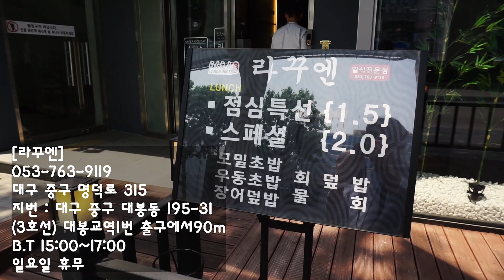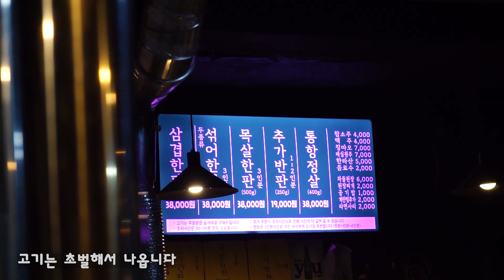[직접 다녀온] 2021 대구맛집 BEST 5 [협찬X]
21년 직접 다녀온 곳 중 BEST 5

00:00 시작
00:13 아소다이닝
02:03 서대포소금구이
02:48 라꾸엔
03:53 일통왕소금구이
04:52 의성반점
06:18 마무리

[아소다이닝]
대구 수성구 달구벌대로496길 29
지번:범어동 278-5
월~토 17:30 - 01:00
일요일 휴무

예약 필수
분위기 : 조용하고, 조명이 좋아서 대화하기 좋음
친절도 : 엄청 친절하지는 않지만 soso
가격 : 보통의 이자카야들과 비슷한 가격 형성
맛 : 취향은 갈리겠지만 내 기준 모두 평타 이상
추천 : 이벤트, 기념일, 데이트 코스

[평추가 즐긴 메뉴]
카이센 모리아와세(대) 60,000
: 아소다이닝만의 방식으로 9가지 종류의 숙성한 사시미와 해산물 요리

옥돔 사쿠사쿠 시오야키(대)44,000
: 제주산 옥돔을 비늘까지 드실수 있도록 바삭하게 구워낸 요리

치킨 가라아게 20,000
: 닭정육을 아소만의 소스에 절여서 튀긴 요리

1++ 한우 채끝등심 숯불구이 46,000
: 구이용으로 최고인 채끝등심을 4주 숙성후 숯불에 구운 요리

크림 깨두부 8,000
: 칡전분 가루를 이용하여 만든 크림깨두부

포테이토 사라다 7,000
: 통으로  찐 감자와 함께 이부리갓코로 만든 감자 사라다

(서비스) 한치 튀김
: 매콤한 튀김옷을 사용하여 만든 한치 튀김

[서대포소금구이]
대구 서구 달서로 103
지번:대구 서구 비산동 328-4
매일 17:00 - 23:30
일요일 휴무

분위기 : 시끌시끌
친절도 : soso , 고기 구워줘서 좋아요
가격 : 보통의 고깃집과 비슷한 가격형성
맛 : 갈매기살은 이집임
추천 : 삼겹살이 질렸을때, 회식, 아재끼리

[평추가 즐긴 음식]
갈매기살 9,500원(150g)*3

[라꾸엔]
대구 중구 명덕로 315
지번 : 대구 중구 대봉동 195-31
(3호선) 대봉교역1번 출구에서90m

매일 11:30 - 22:00
B.T 15:00~17:00
일요일 휴무

분위기 : 조용, 룸에서 즐길 수 있어요
친절도 : 직원분들 친절하십니다
가격 : 점심특선 올해 초보다 조금 올라서 아쉽
맛 : 점심 특성 구성이 너무 좋고 맛도 평타 이상
추천 : 가족 외식, 데이트, 회식

[평추가 즐긴 메뉴]
점심특선 모밀초밥 17,000원

[일통왕소금구이]
대구 수성구 달구벌대로 2341-1
지번 : 대구 수성구 수성동4가 1020-23
영업시간 : 16:30~23:30
휴무 : 매주 일요일

분위기 : 시끌시끌
친절도 : 친절하시고 씩씩하심
가격 : 처음 한 판, 추가 반판등 가성비 좋은 구성
맛 : 숙성 고기라 부드럽고,
야외에서 구워 먹는 숯 향 가득 고기 맛
추천 : 고기 데이트, 2030추천 고깃집, 여성 취향 저격

[평추가 즐긴 음식]
섞어 한 판(500g) 38,000원
추가 반판(250g) 19,000원
차돌된장 6,000원

[의성반점]
대구 달서구 당산로24길 33
지번 : 대구 달서구 성당동 697-11

분위기 : 조용, 동네 반점 분위기
친절도 : 친절해요^^
가격 : 탕수육 가성비 좋음
맛 : 고기 잡내 없고, 튀김 옷 얇고 고기 함량이 많아서 좋음
      소스는 옛날 케첩 소스인데 자극적이지 않음
추천 : 옛날 탕수육 좋아하시는 분 / 아재 감성

[평추가 즐긴 음식]
탕수육 17,000원